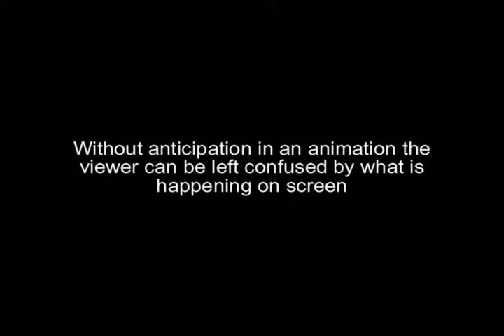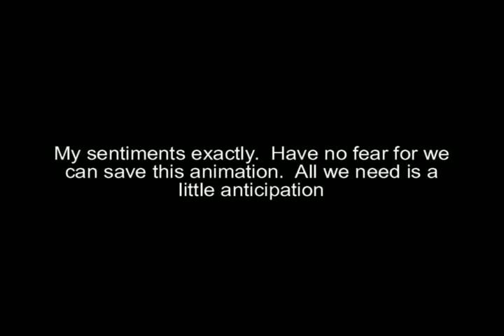UTD Aesthetics 2011 Anticipation and Creativity in Animation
Anticipation and creativity. Aesthetics/Nadin.  This is just a short video about the importance of anticipation and creativity in the field of animation.